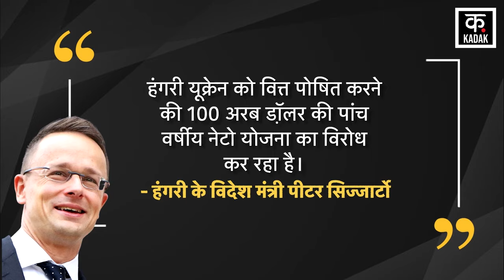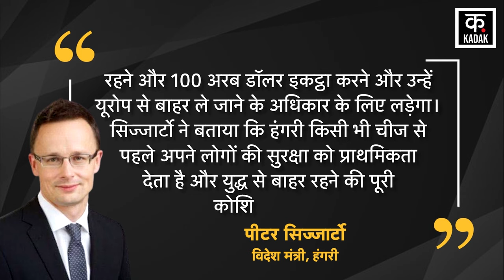Russia Ukraine War अकेला रह जाएगा Ukraine, अब Hungary ने भी छोड़ा साथ Hindi News News18Urdu